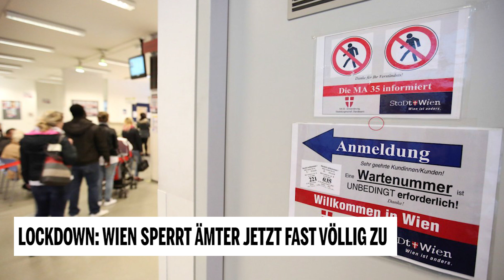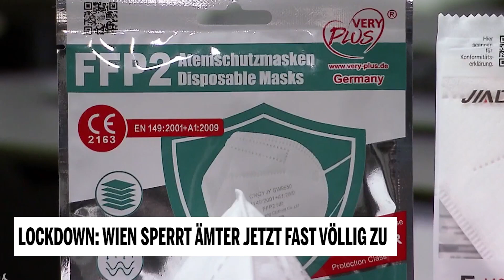Lockdown: Wien sperrt Ämter jetzt fast völlig zu